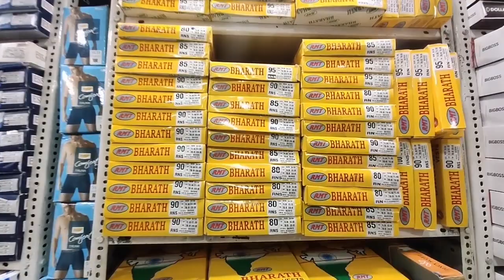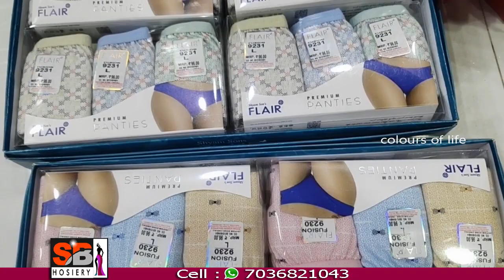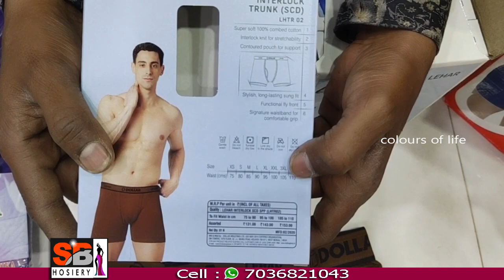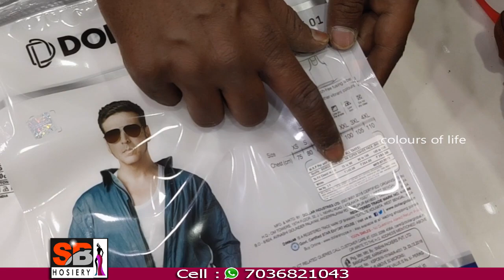Biggboss Hosiery Items Wholesale| Nightys, Inner wears, Towel, Panties N Many more| Madinawholesale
ADDRESS :
SB HOSIERY ( WHOLESALE )
SHOP NO : C-18 & C19,
FIRST FLOOR,
NEW MADINA COMPLEX
RIKAB GUNJ,
HYDERABAD,